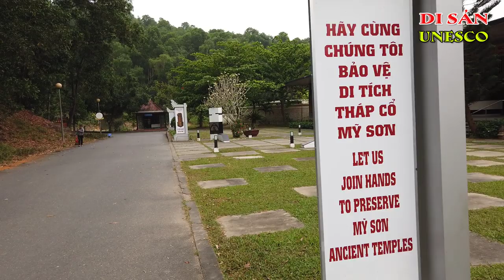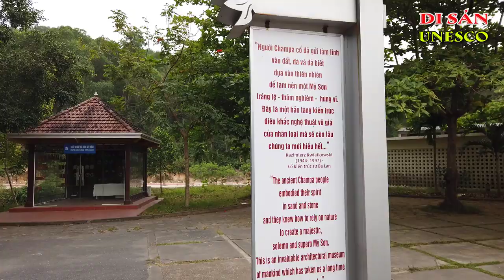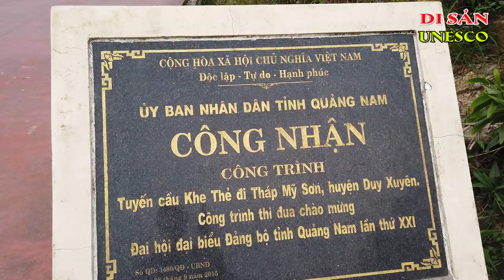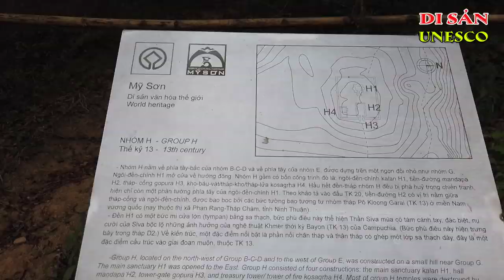Thánh Địa Mỹ Sơn | My Son Sanctuary | 我兒子聖地 Ký Sự UNESCO